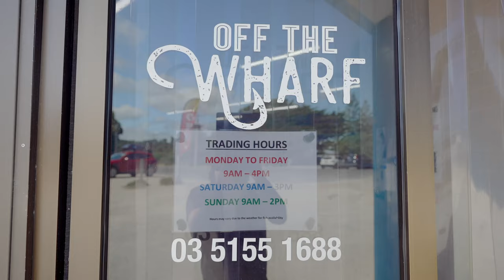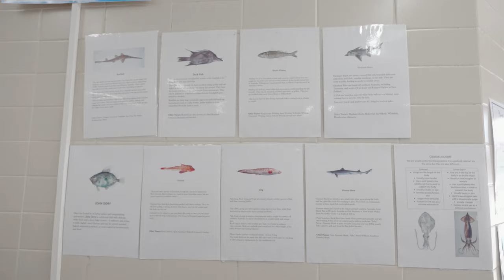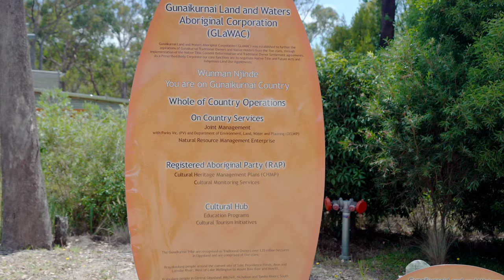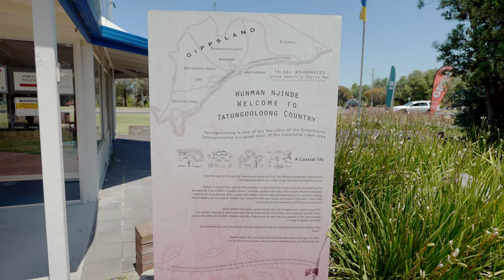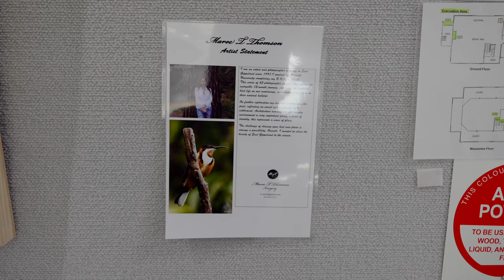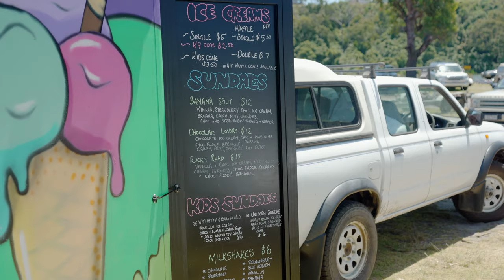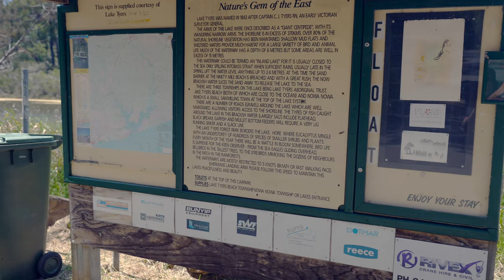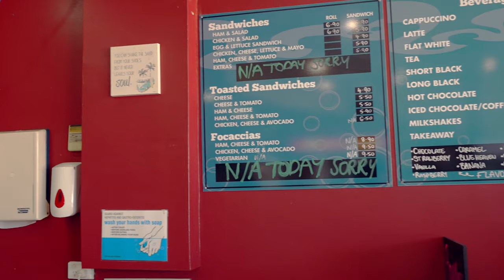EPS 40 | PHẦN 1 - ĐI LAKE ENTRANCE VỢT TÔM CÂU CÁ KÉO GHẸ VÀ CÁI KẾT BẤT NGỜ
🇦🇺 𝗠𝗲𝗹𝗯𝗼𝘂𝗿𝗻𝗲 | 𝗔𝘂𝘀𝘁𝗿𝗮𝗹𝗶𝗮 🇦🇺

🚗 Xách xe lên và đi thôi mọi người ơi!!!

🦐 Tôm Lake Entrance tươi nhảy đành đạnh giá đỉnh điểm được bán tại Melbourne có khi lên tới $120/kg. Còn ngại cùng gì mà không xách vợt lên mà đi bắt ha mọi người.

🦐 Tôm quá to và tươi, thịt quá ngọt và ngon. Cuối tuần tranh thủ chạy hơn 4 tiếng lái xe mà có tôm tươi ăn cũng đáng lắm mọi người ạ.

Location 1: nhiều tôm đi bộ khá xa bãi đậu xe.

Location 2: dễ đi nhưng ít tôm gần bãi đậu xe.

Location 3: Bắt Ghẹ
Bullock Island

👀 Tụi mình đi khảo sát nhiều lần từ tháng 1 đến giờ thì thấy tôm giữa tháng 3 tới tháng 4 là to nhất. Nên mọi người tranh thủ thu xếp thời gian chở gia đình đi chơi một chuyến cho vui mọi người nhé.

🌧️ Thời tiết tụi mình đi đợt này thì có bị mưa phùn và gió. Nhưng mọi người cứ mang wader và áo khoác chống nước là chơi thoải mái nhé.

👀 Mình không biết qua tháng 5 tôm có còn nữa không vì lúc đó khá lạnh rồi nên nếu ai có kinh nghiệm thì chia sẻ cho tụi mình ở dưới bình luận với nhé.

☝🏽Khi đi bắt tôm các bạn nhớ mua Fishing License đầy đủ, 1 người được bắt tới 5L thịt tôm nên vợt mỏi tay nha mọi người. Nhớ mua lưới vợt tôm, đèn đội đầu và đèn rà tôm dưới nước rất quan trọng nhé. Tất cả những đồ này đều có bán ở Anaconda hoặc Bcf và các tackle shop. Mọi người vào đó nói đi bắt tôm ở Lake Entrance là người ta sẽ chỉ cho mua đồ nhé!

👉🏾 Thông tin dụng cụ và cách đánh bắt:
Thời điểm có tôm là những tháng có chữ R trong năm ( November, December, January, February, March, April). Càng những tháng về cuối thì tôm càng nhiều và càng to mọi người ạ.

💡 Vì đi buổi tối nên các bạn cần có đèn đội đầu, vợt tôm ( prawn scoop net ), 1 cái thùng nhỏ có nắp và nên có đèn rọi tôm. Cách thức bắt bạn có thể tham khảo trong clip nhé. Cơ bản là dùng đèn rọi vào phía đối diện con tôm cho nó lùi lại và dùng vợt bắt phía sau. Chứ còn bắt phía trc nó sẽ búng lên nước ko cách nào chụp kịp 😆.

☝🏽Sau đây là thông tin quan trong về số lượng được bắt và dụng cụ để bắt mọi người nhé. Mọi người chú ý đọc cẩn thận và nhớ mua Fishing Licence nhé 😉

🤜🏽 Dụng cụ vợt tôm thì các bạn có thể kiếm mua ở đây:

Hoặc,

🤜🏽 Để cho việc bắt dễ dàng hơn thì mình khuyên các bạn nên mua một cái đèn dưới nước để soi tôm nữa nha.

Mọi người nếu đi bặt được thì nhớ bình luận vô đây cho tụi mình xem với nha 🥰

Thân
⛺️ YnK ADVENTURE 🏕

𝟭. 𝗕𝗲̂́𝗽 𝗖𝗮𝗺𝗽𝗶𝗻𝗴 / 𝗛𝗶𝗸𝗶𝗻𝗴 𝗦𝗶𝗲̂𝘂 𝗧𝗼̂́𝗰 𝗝𝗲𝘁𝗯𝗼𝗶𝗹 𝗠𝗶𝗻𝗶𝗺𝗼 𝗖𝗮𝗿𝗯𝗼𝗻

𝟮. 𝗕𝗶̀𝗻𝗵 𝗚𝗮𝘀 𝗖𝗵𝗼 𝗕𝗲̂́𝗽 𝗦𝗶𝗲̂𝘂 𝗧𝗼̂́𝗰 𝗹𝗼𝗮̣𝗶 𝗝𝗲𝘁𝗯𝗼𝗶𝗹 𝗙𝘂𝗲𝗹 𝟮𝟯𝟬𝗚

𝟯. 𝗚𝗶𝘂̛𝗼̛̀𝗻𝗴 𝗰𝗵𝗼 𝗰𝗵𝗼́ 𝗴𝗮̣̂𝗽 𝗹𝗮̣𝗶 đ𝘂̛𝗼̛̣𝗰 𝗙𝗼𝗹𝗱𝗮𝗯𝗹𝗲 𝗣𝗼𝗿𝘁𝗮𝗯𝗹𝗲 𝗗𝗼𝗴 𝗧𝗿𝗮𝗺𝗽𝗼𝗹𝗶𝗻𝗲 𝗛𝗮𝗺𝗺𝗼𝗰𝗸 𝗦𝗹𝗲𝗲𝗽𝗶𝗻𝗴 𝗖𝗮𝗺𝗽𝗶𝗻𝗴 𝘄𝗶𝘁𝗵 𝗖𝗮𝗿𝗿𝘆 𝗕𝗮𝗴

𝟰. 𝗞𝗲𝗺 𝗯𝗼̂𝗶 𝗰𝗵𝗼̂́𝗻𝗴 𝗻𝘂̛́𝘁 𝗯𝗮̀𝗻 𝗰𝗵𝐚̂𝗻 𝗰𝗵𝗼 𝗰𝗵𝗼́ 𝗹𝘂́𝗰 𝗰𝗮𝗺𝗽𝗶𝗻𝗴 𝗣𝗮𝘄 𝗠𝗼𝗶𝘀𝘁𝘂𝗿𝗶𝘀𝗲𝗿 𝗳𝗼𝗿 𝗗𝗼𝗴𝘀

𝟱. 𝟭𝟮𝗩 + 𝗨𝗦𝗕 𝗔 + 𝗨𝗦𝗕 𝗖 𝗖𝗛𝗔𝗥𝗚𝗘𝗥 𝗕𝗮𝘁𝘁𝗲𝗿𝘆 𝗔𝗱𝗮𝗽𝘁𝗲𝗿 𝗙𝗼𝗿 𝗗𝗲𝘄𝗮𝗹𝘁

𝟲. 𝗕𝗮̣𝘁 𝗖𝗵𝗲 𝗠𝘂̛𝗮 𝗖𝗵𝗲 𝗡𝗮̆́𝗻𝗴 𝗦𝗶𝗲̂𝘂 𝗧𝗼̂́𝘁 𝗔𝗾𝘂𝗮 𝗤𝘂𝗲𝘀𝘁 𝗦𝗮𝗳𝗮𝗿𝗶 𝗧𝗮𝗿𝗽

𝟳. Đ𝗲̀𝗻 𝗰𝗮̆́𝗺 𝘁𝗿𝗮̣𝗶 𝗟𝗘𝗗 𝗖𝗮𝗺𝗽𝗶𝗻𝗴 𝗟𝗮𝗻𝘁𝗲𝗿𝗻 𝟲 𝗟𝗶𝗴𝗵𝘁 𝗠𝗼𝗱𝗲